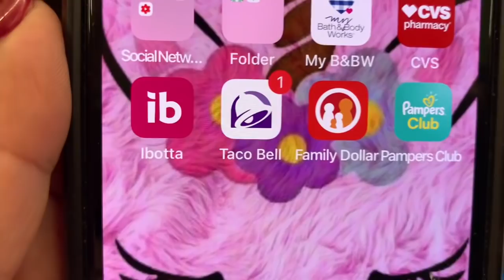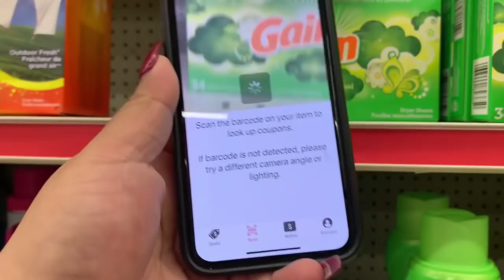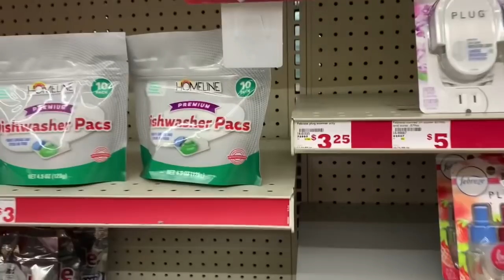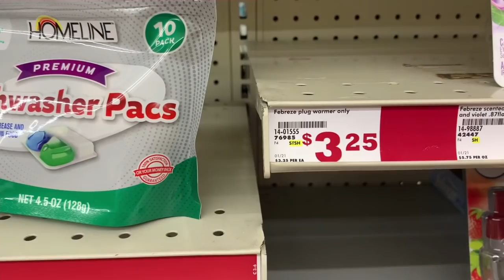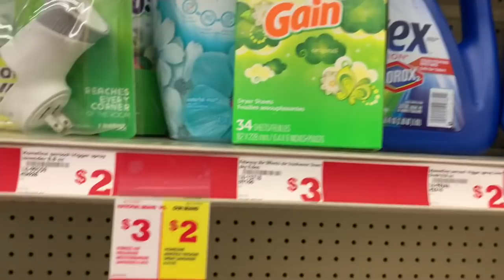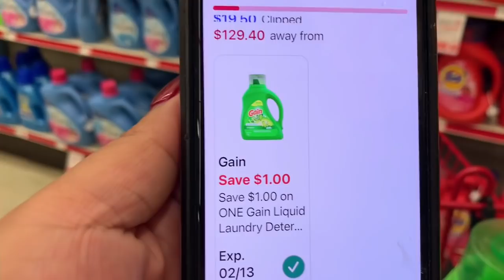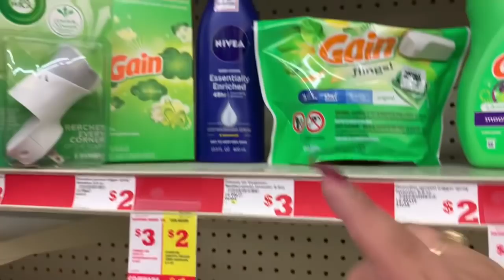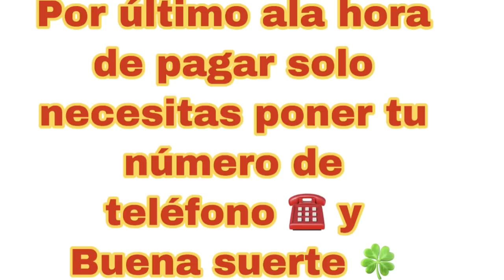Prepárate para las ofertas solo 02/06 ❤️🤍❤️